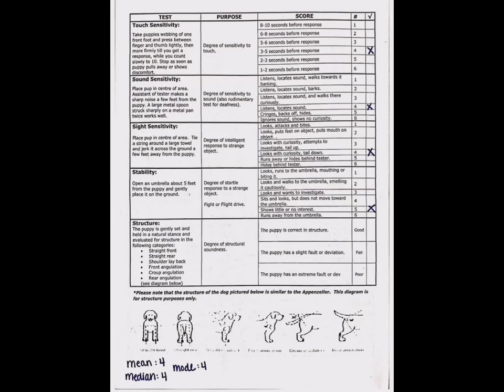Service Dog Prospect Puppy Tempermant Test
Hi there!
My name is Haelie and this is Syndra, a purebred black Labrador Retriever who is being trained to be a mobility and psychiatric service dog. She will be sold to a qualifying handler around late 2023.

She has not yet been matched with a handler.
Serious business questions/comments and inquiries only.

In today's video I show Syndra's 6 week old puppy tempermant test for service dog prospect.

She was tested using the Volhard Aptitude test. For more information you can read up on it here: